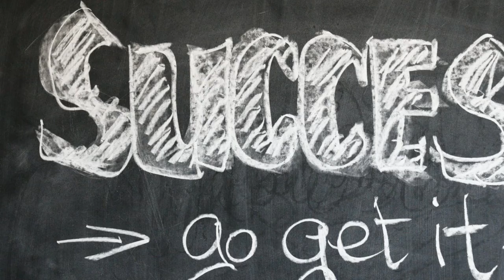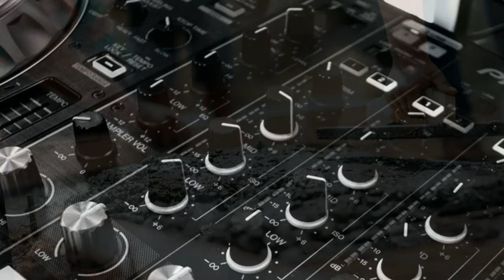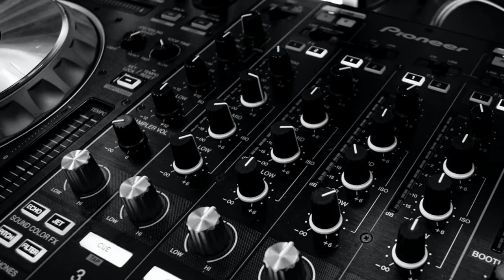The Secret of Health, Success & Power ကျန်းမာခြင်း၊ အောင်မြင်ခြင်းနှင့်စွမ်းအား၏ လျို့ဝှက်ချက်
ကျန်းမာခြင်း၊ အောင်မြင်ခြင်းနှင့်စွမ်းအားရရှိခြင်းရဲ့ လျို့ဝှက်ချက်များကို ဒီဗီဒီယိုလေးကနေ လေ့လာကြရအောင်။ cc စာတန်းထိုးနှင့်ကြည့်ရင်း အင်္ဂလိပ်စကားကိုလဲ လေ့လာနိုင်ပါတယ်။